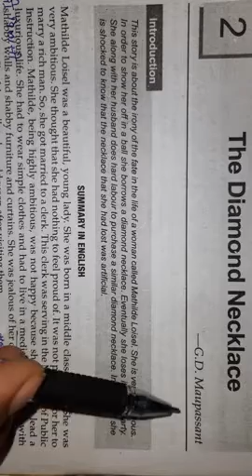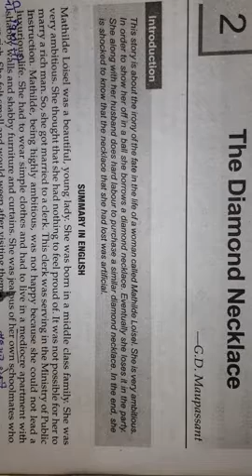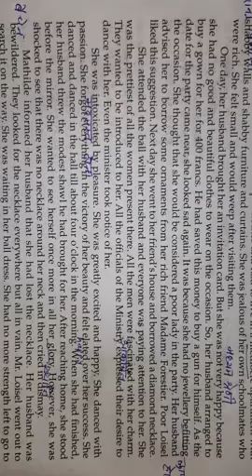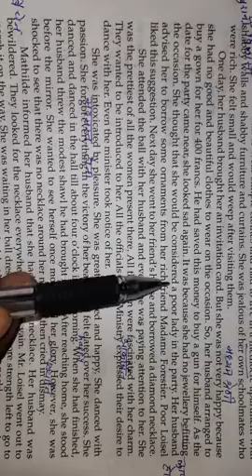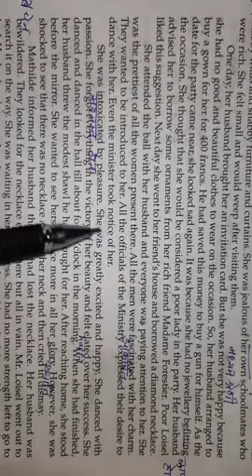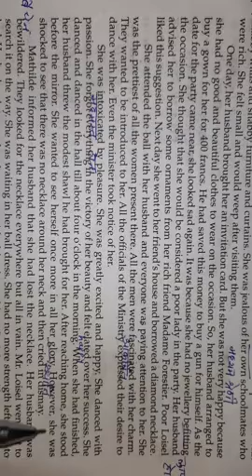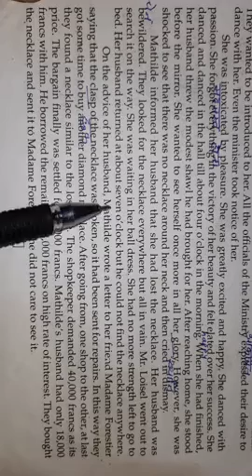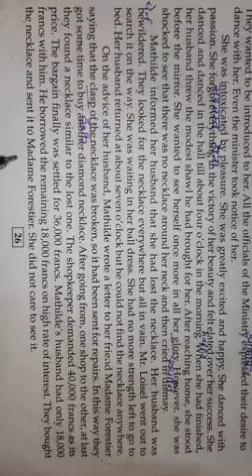The Diamond Necklace by Ishwar padihar sir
Summary in hindi lecture 1#